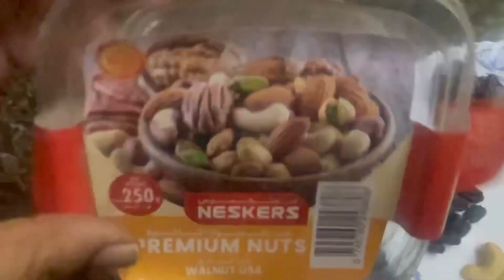Nuts protein milk shake🥤